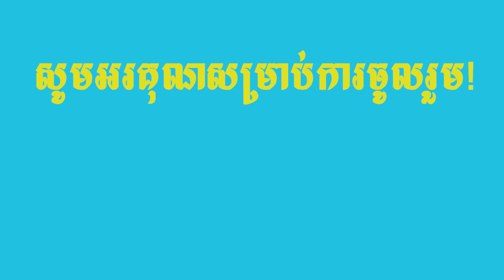វិធី ៦ យ៉ាងសាងមោទនភាពចំពោះខ្លួនឯង​ | អំណានសៀវភៅ​ | Audiobook | SC Sharing.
- សៀវភៅ : សិសល្បៈប្រើមនុស្ស ២នាក់ឱ្យទទួលបានផលស្មើនឹង ៧នាក់ ,វិធី ៦ យ៉ាង
សាងមោទនភាព
ចំពោះខ្លួនឯង, វីដេអូទី ១៤១
- Book's Title : FULL ENGAGEMENT. BRIAN TRACY.

សូមអរគុណ! សម្រាប់ការតាមដានស្តាប់របស់បងប្អូនទាំងអស់គ្នា!

ឩបត្ថម្ភតាមរយៈ : ABA 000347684 SOK CHEA

ចែករំលែកដោយក្តីស្រលាញ់!